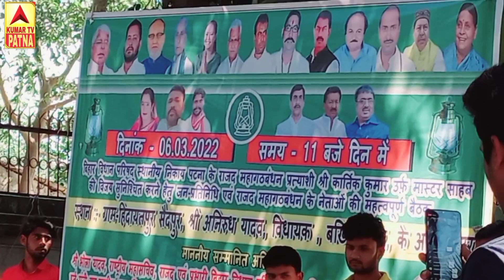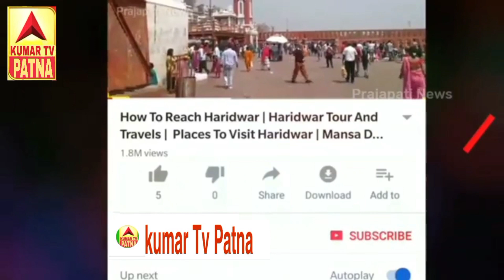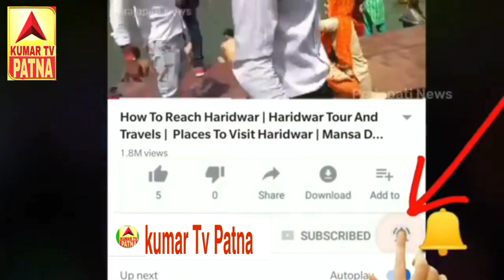आज बख्तियारपुर गांव सैदपुर टोला विधायक अनिरुद्ध यादव जी के आवाज पर एमएससी बैठक के वीडियो video HD